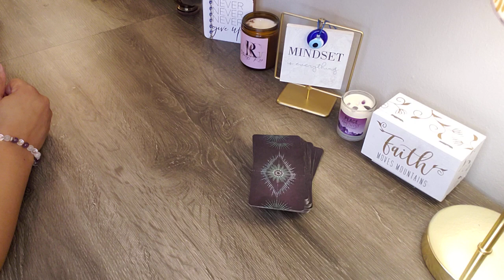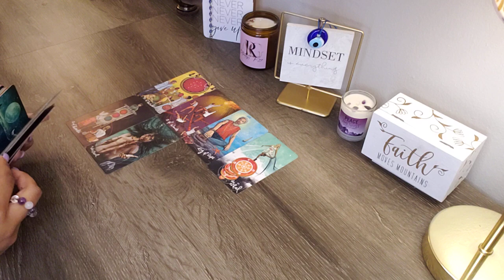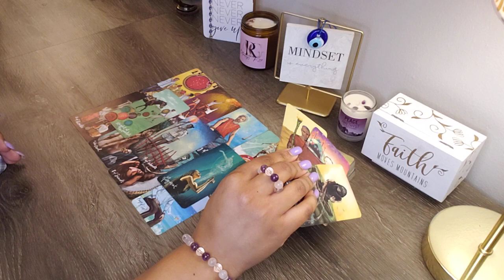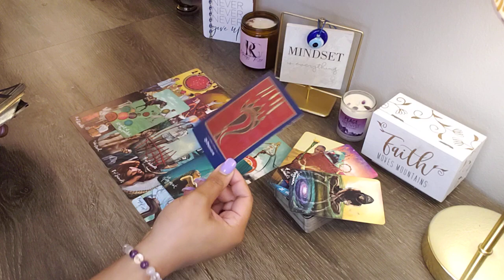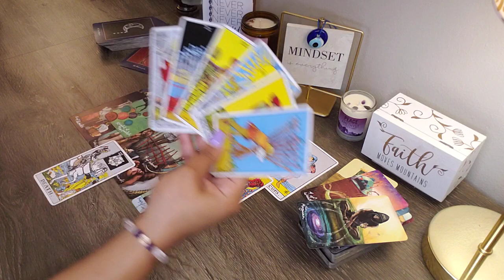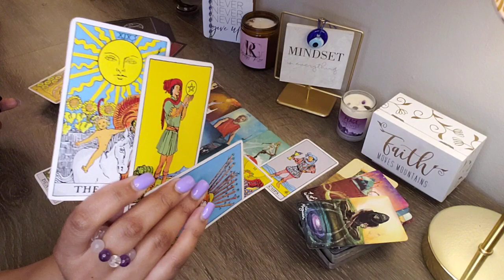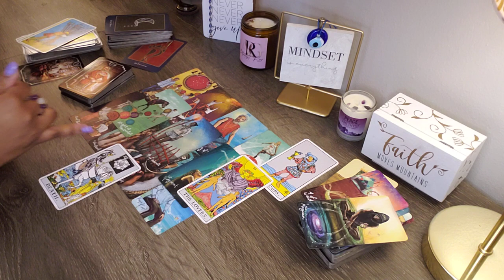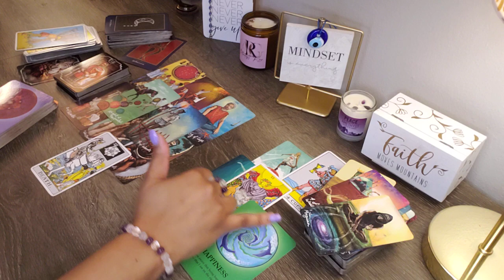ARIES ♈️ POINT IS, THEY OWE YOU & YOU GENUINELY DON’T GIVE A FK LONG AS U GET YOURS BACK!✌🏽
ATTENTION: MY PERSONAL READINGS ARE CLOSED AT THIS TIME. 🌹